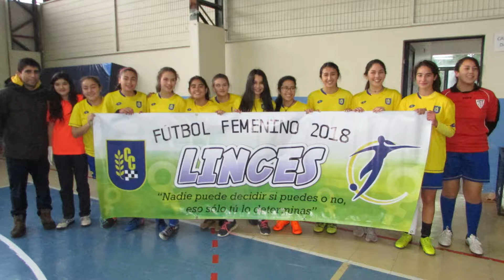Futbol Femenino 2018 LINCES.P2